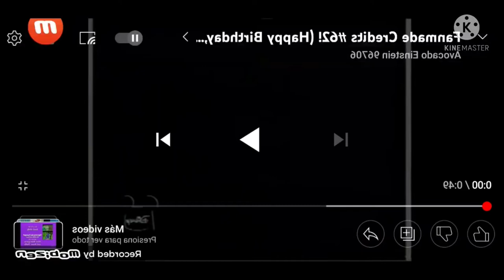Eiffel 65 Im Blue Da Ba Dee High Tone